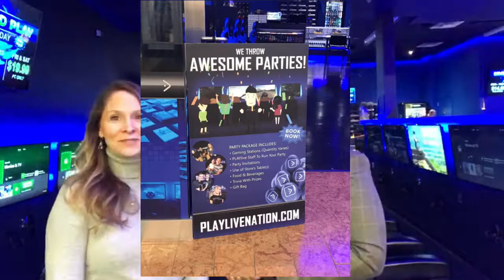John Robinson PlayLive Nation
Local Business Spotlight with Montague Properties!

Game on! Welcome to PlayLive Nation in Annapolis!
John Robinson Owner/Operator

2002 Annapolis Mall Rd., Annapolis, MD 21401

AS SEEN ON HGTV!